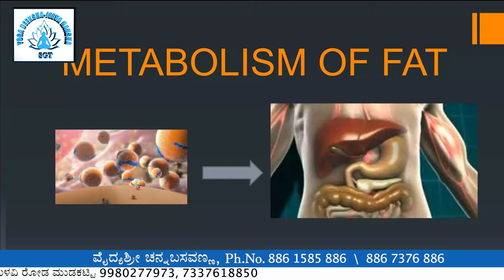ಲಿವರನ್ನು ಸ್ವಚ್ಛ ಮಾಡಿಕೊಳ್ಳುವುದು ಎಷ್ಟು ಮುಖ್ಯ...?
ಶ್ರೀ ಗಂಗಾ ಯೋಗ ವೈದ್ಯಶ್ರೀ ಚನ್ನಬಸವಣ್ಣ ವಿಳಾಸ :

ಯೋಗ ಮತ್ತು ಆಯುರ್ವೇದ ಕೇಂದ್ರ

೧. ಹುಬ್ಬಳ್ಳಿ ಕೇಂದ್ರ
ಹುಬ್ಬಳ್ಳಿ ಮತ್ತು ಧಾರವಾಡ ನಡುವೆ ಎಪಿಎಂಸಿ ಈಶ್ವರನಗರ ಮತ್ತು ಈಶ್ವರನಗರದಲ್ಲಿ ಪಂಚಯ್ಯನವರಮಠ ಮನೆಯ ಹತ್ತಿರ.

೨. ಬೆಂಗಳೂರು
ಹೆಬ್ಬಾಳದ ಹತ್ತಿರ ಕೊಡಗೇಹಳ್ಳಿ ಮೇನ ರೋಡ ಟಾಟಾ ನಗರ ರುತ್ತ  ಉಡುಪಿ ವೈಭವ ಹೊಟೇಲ ಮುಂಭಾಗ  ರೋಯಲ್ ಮಾರ್ಟ್ ಸೂಪರ್ ಮಾರ್ಕೆಟ್
ಮೇಲಿನ ಮೂರನೇ ೩ ಮಹಡಿ

೩. ಧಾರವಾಡ (ಮುರಕಟ್ಟಿ)
ಉಳವಿ ಮತ್ತು ದಾಂಡೇಲಿ ರೋಡ ಮೂರಕಟ್ಟಿ
             ಮೊಬೈಲ್ ಸಂಖ್ಯೆ :